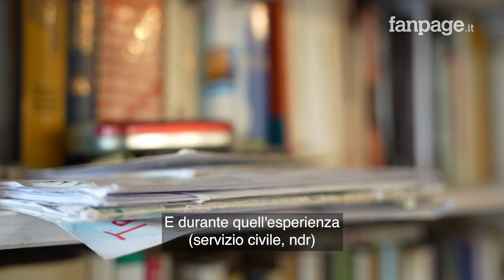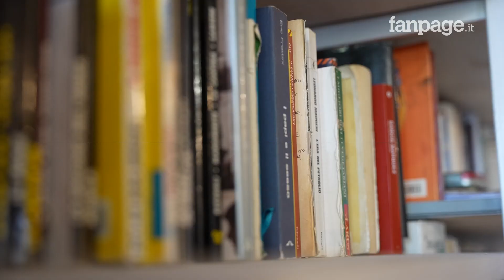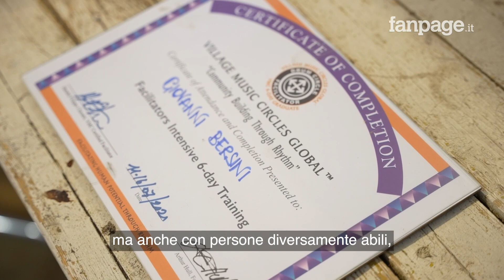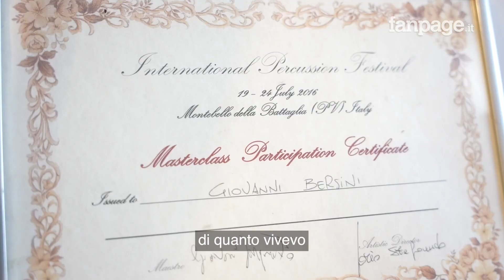Lascia un lavoro sicuro per la musica: "Ma ho capito che il palco non fa per me, troppa ansia"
Giovanni Bersini ha 45 anni e quando ne aveva 37 ha lasciato un lavoro stabile per inseguire il sogno di fare musica: "Non ero mai felice, sapevo che quello non era il posto in cui sarei invecchiato, così ho mollato tutto".
Cambiare vita, come racconta Giovanni a Fanpage.it, non è stato però facile: prima le tensioni con la famiglia, poi le difficoltà economiche e la consapevolezza che la vita da musicista può essere anche molto stressante. "Quando ho scoperto il drum circle, il cerchio di tamburi - racconta Giovanni -  la musica per me è diventata un'esperienza e non più una performance".